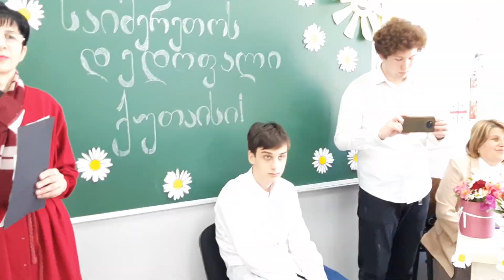საიმერეთოს დედოფალი ქუთაისი. ელენეს ჯგუფში.ako and princesses აკო და პრინცესები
საოცარი სითბი და სიყვარული გამოხატეს ბავშვებმა ჩვენი ქალაქის მიმართ. სხვადასხვა ეროვნების ბავშვები გადმოგვცემენ თუ რამდენად ძველი, საინტერესო და ღირსშესანიშნავი ადგილებითაა ცნობილი ჩვენი ქალაქი ქუთაისი.Хотите весело провести время с детьми, узнать интересные вещи в игре? Аko and princess  всегда с вами.გინდა გაერთო ბავშვებთან ერთად, ისწავლო თამაშში საინტერესო რამეები?აკო და პრინცესები ყოველთვის თქვენთან იქნებიან.